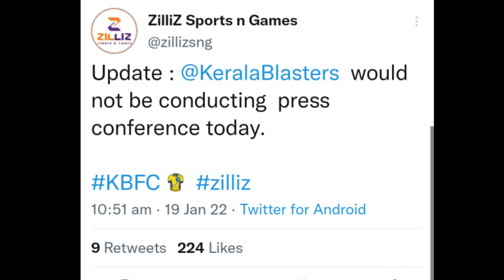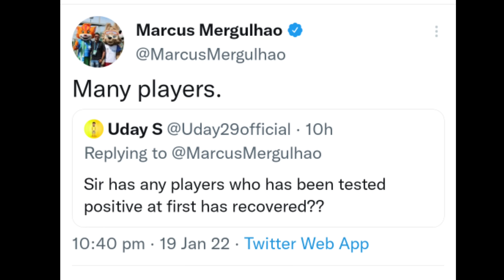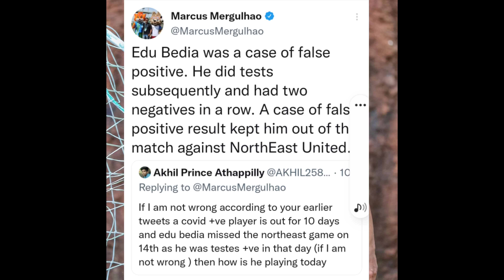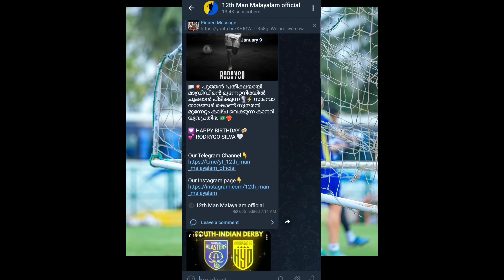KERALA BLASTERS NEWS AND UPDATES 🥺😭🤕| KBFC NEWS|ISL NEWS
Kerala Blasters
Kerala Blasters
Kerala Blasters News
Kbfc